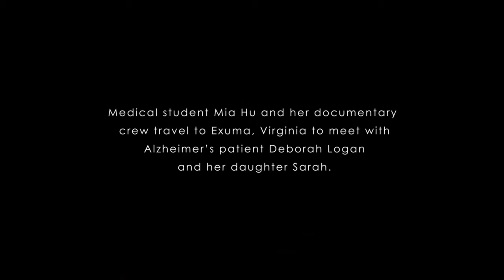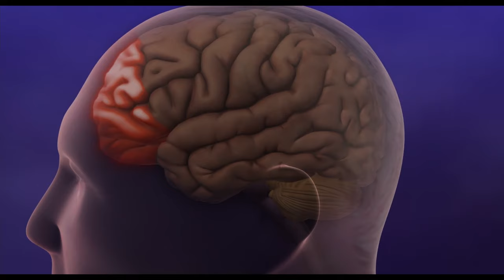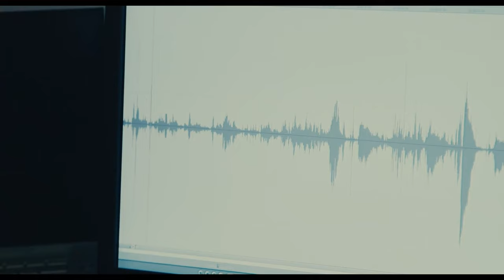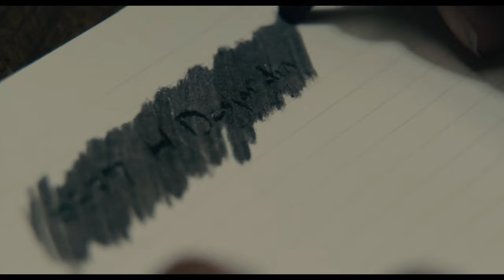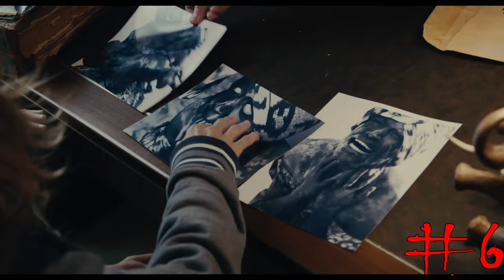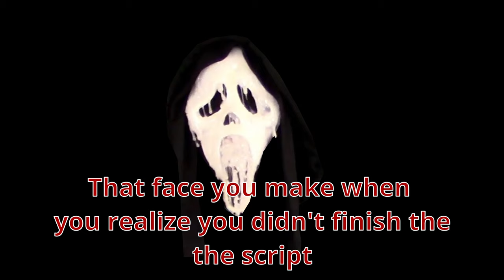Will You Survive The Taking Of Deborah Logan? (2014) Survival Stats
Hello Survivors, GhostFake here and today we are taking a look at 2014's terrifying flick The Taking of Deborah Logan, by way of a kill count to determine your survival stats! And special thanks to RainbowFright for delivering our Survival Stats!
The Taking of Deborah Logan was written by Gavin Heffernan and
Adam Robitel, and directed by Adam Robitel. Starring Jill Larson, Anne Ramsay, Michelle Ang, Brett Gentile, Jeremy DeCarlos and Ryan Cutrona.
Survivors Guilt does not own the copyrights to the movies show in this video.
If you enjoy what we are creating here at Survivors Guilt please consider becoming a Patron to keep these videos ad free.
But please feel free to continue enjoying my content for absolutely free!
Follow Ghostfake on all your social medias
Slasher App: Survivors_Guilt
Minds: @soupkitchen
Special thanks to Brad Thornton for the channel artwork!
And @kingneedgore for the artwork as well
Special thanks to Poltergeist OD for Poltergeist-Cenobite [instrumental] (Prod. By Young Victim)